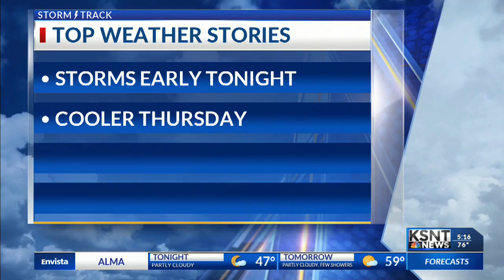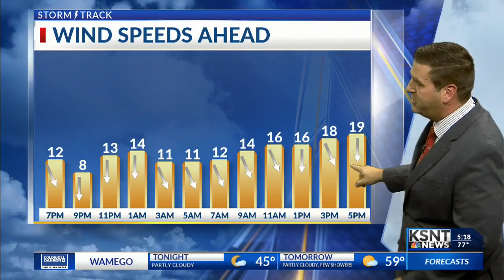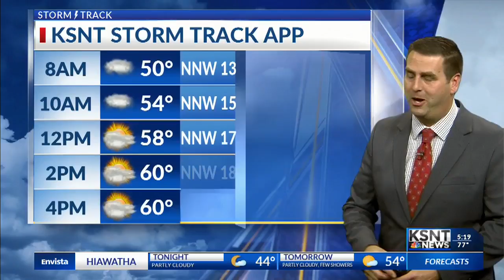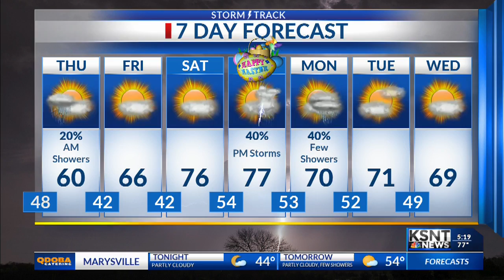Latest Weather Forecast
Tracking sever thunderstorms to our southeast along with cooler air on the way.